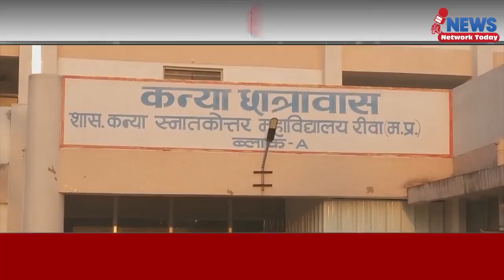BREAKING NEWS: रीवा कोरंटीन सेंटर में अप्रवासियों का हंगामा लगातार जारी ||NNT